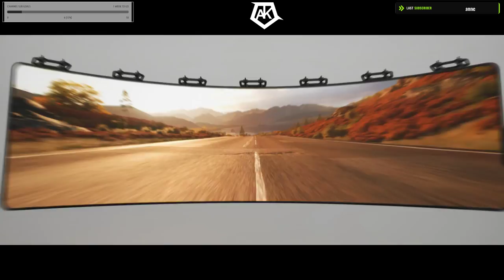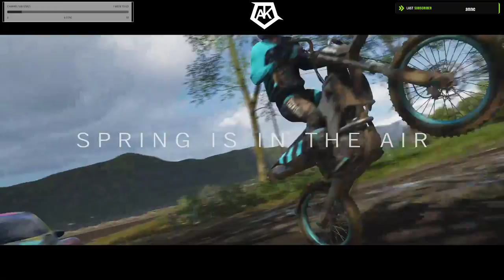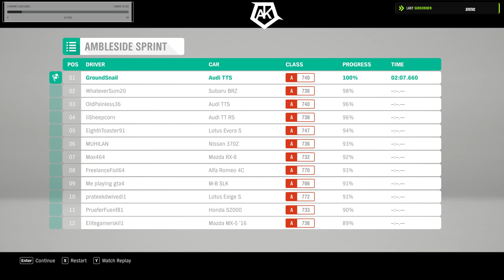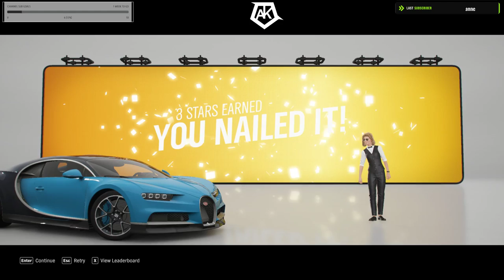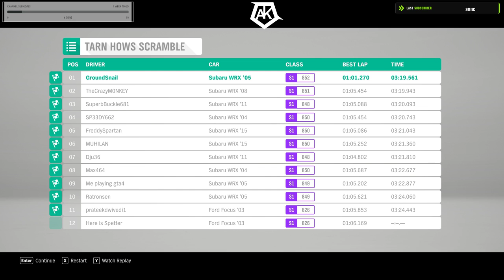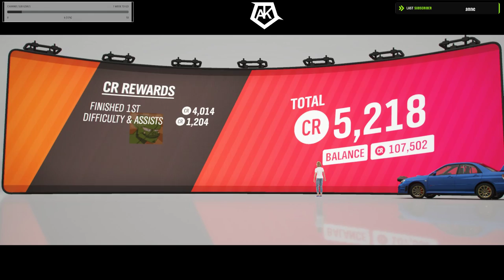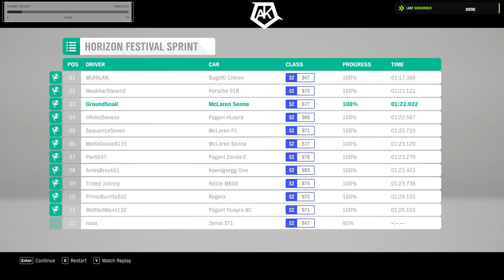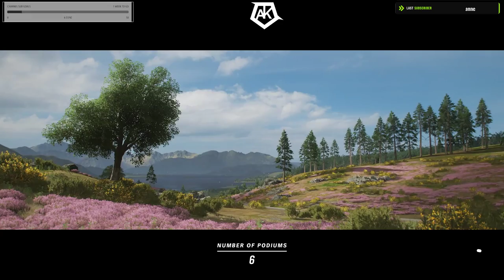LET'S TRY OUT THE NEW FORZA GAME !! DEMO IMPRESSIONS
D O N A T I O N  L I N KS

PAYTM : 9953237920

(EVERY BIT HELPS TO MAKE ME CREATE MORE CONTENT FOR YOU GUYS !! )

♦♦Discord | ALWAYS WELCOMED. WE NEED MORE GAMERS / ENTERTAINERS

♦ Be kind and chillout..

♦ Join my stream and enjoy the gameplay.

♦ No bullying, sexism, racism, homophobia, transphobia, or other hate-based speech.

♦ Do not spam, spoil games or self-promote/promote others.

⭐️⭐️ MY RIG ⭐️⭐️

CPU - Intel Core i9 7900X @ 4.3 Ghz

GPU - Nvidia GTX 1080ti ( Msi Gaming X)

RAM -32 GB DDR4 @ 3000 Mhz (Corsair Trident RGB )

Monitors / TV - Samsung 32 Inch TV | LG 24 Inch Full HD | Wacom Cintiq 13HD

Mouse/Mousepad - Hp Mouse & Cooler Master RGB mousepad

Chasis- Cooler Master ( MASTERCASE H500P )

Liquid Cool - Cooler Master 240 L

Hard Drives - Samsung Evo960 M.2 500 GB | 2TB WD Black Caviar

Tracks: Names on the screen

Follow NCM

Facebook.com/NonCopyrightedMedia
Soundcloud.com/ncmpromotions
Plus.google.com/+NonCopyrightedMedia
Follow RetroVision

GENERIC MUSIC
CINEMATIC Music

CO.AG Music